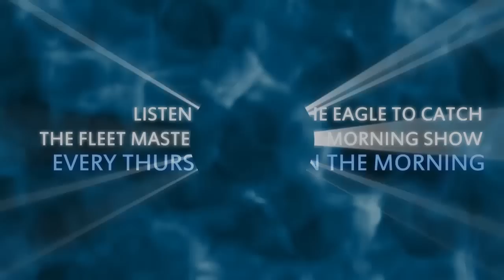140703 Fleet Master Chief in the Morning Show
Fleet Master Chief JoAnn Ortloff discusses the upcoming CNP visit.